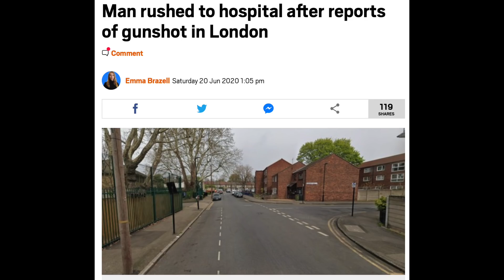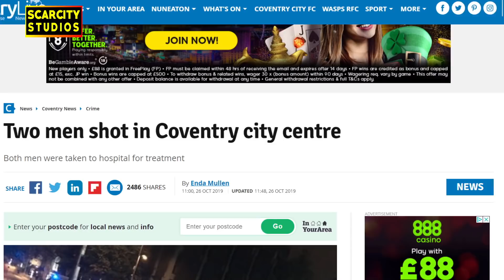Tiz East - Shot In The Face In Canning Town (Newham)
Newham rapper @tizeast A man was rushed to hospital following reports of gunfire in east London last night. Emergency services were called to Suffolk Road, near Canning Town in Newham, just after 8.30pm after reports of a shooting.

A trauma team from London’s Air Ambulance attended, along with an incident response officer, a medic in a response car and an ambulance crew. The victim suffered facial injuries, but is not seriously injured.

The artist who featured on @Grmdaily @PacmanTv released a image of the injuries he suffered in the incident on Friday .